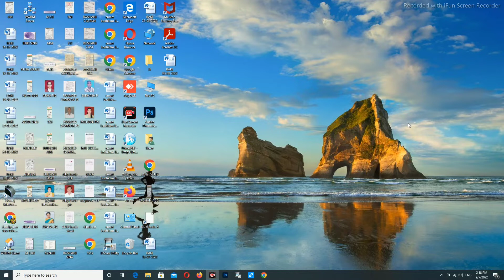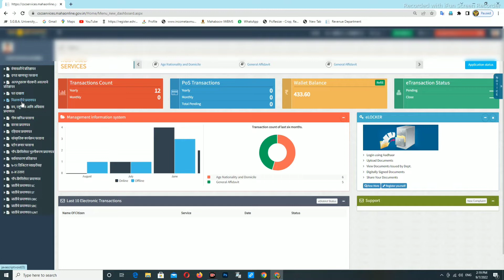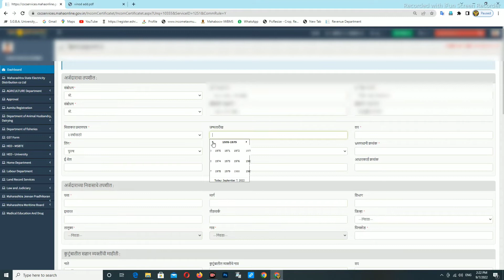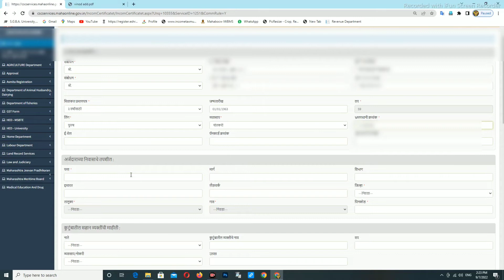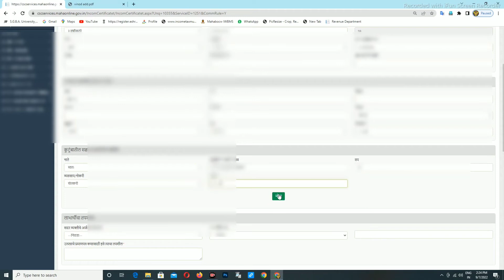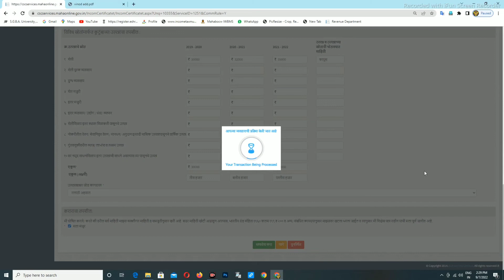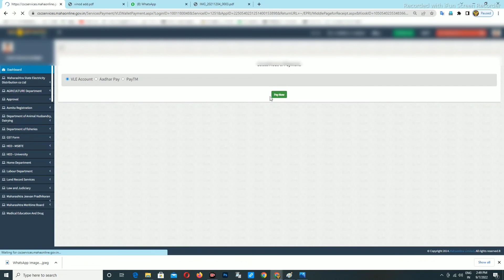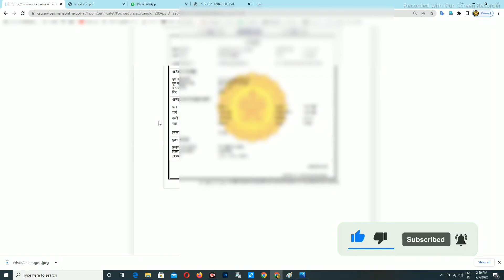असे काढा नॉन क्रिमीलेयर साठी 3 वर्ष उत्पन्न | Income Certificate Apply Online | Income Maharashtra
असे काढा नॉन क्रिमीलेयर साठी 3 वर्ष उत्पन्न Income Certificate Mahaonline Income Maharashtra

नॉन क्रीमीलेयर करती तीन वर्षाचे उत्पन कसे काढावे हे. आपण आज या व्हिडिओ मध्ये सविस्तर पाने पाहणार आहे. आणि व्हिडिओ  आवडल्यास आपल्या मित्राना शेयर करायला आणि व्हिडिओ  लाईक 👍 करायला विसरू नका.

अधिक माहिती साठी आपल्या वेबसाईटला नक्की भेट द्या.

My Query 👇

aaple sarkar
seva kendra
utpanna dakhala
application income certificate
mahaeseva kendra
income certificate format
income certificate kerala
documents. mahaonline
aaple sarkar
aaplesarkar
vle
csc

@. Thanks. @